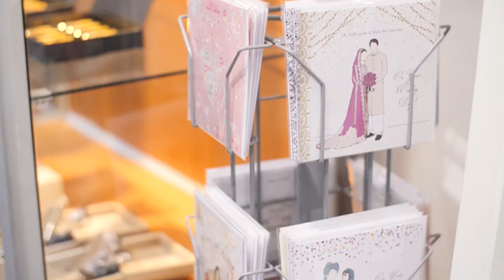Exploring the Beautiful Names of Allah - Shaykh Ibraheem Menk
In the episode we're joined by Shaykh Ibraheem Menk to discuss 4 beautiful names of Allah (swt): Al Hafeedh, Al Haafidh, Al Qareeb and Al Mujeeb.

Shaykh Ibraheem explains these, and shares very beautiful advice on how we should consider Allah (swt) as being near to us, and why we should not lose patience when our prayers are not answered right away.

Of course, we also have our usual rapid fire round featuring some fun personal questions aimed at Shaykh Ibraheem in which you'll learn what his favourite hobby is, his relationship with his uncle Mufti Ismail Menk, and much more!

This episode is in collaboration with Scottish Annual Conference.

For regular Islamic reminders, tips, educational videos, collaborations and more, follow us on: